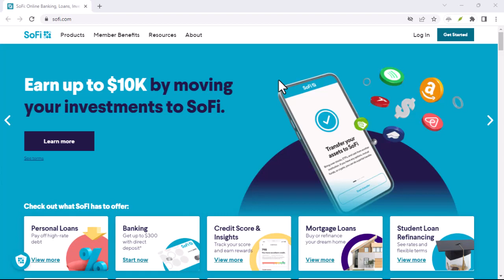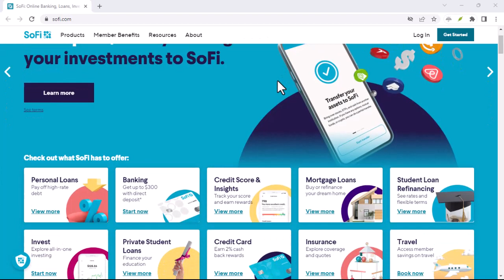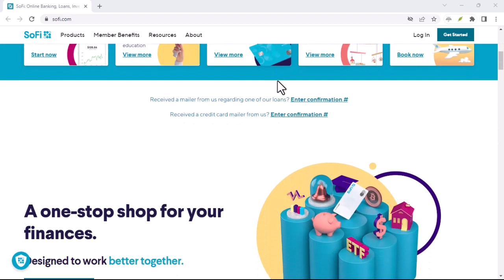Which countries uses SoFi?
In this video we talk about Which countries uses SoFi?